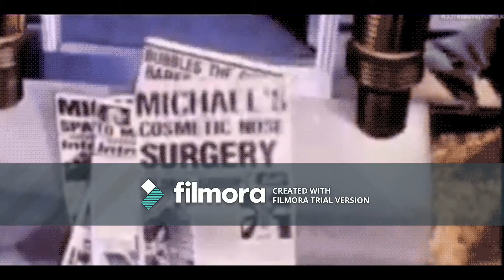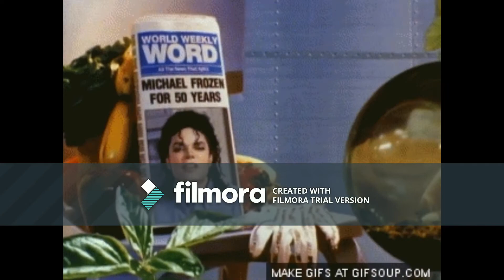Doll House- MJ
Sorry if this is another MJ video. I thought about making another one today and this song came into my head. I hope you'll like it.

Doll's filled with Michael's? Who would've thought that there was a massive dollhouse featuring him to be played with around.